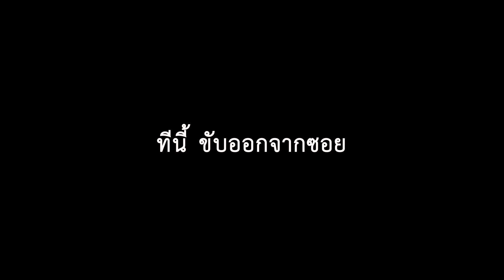หัดขับรถ พา สว ขับรถออกถนนใหญ่ ยูเทิร์นเกือกม้า ขับรถเข้าซอยแคบ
ผม  @พี่ตั้ม TAMIYA สอนขับรถ  สอนขับรถเกียร์ออโต้ เริ่มหัดขับรถ สำหรับมือใหม่หัดขับ คลิปนี้พา สว ขับรถออกถนนใหญ่ ขับรถไปยูเทิร์นเกือกม้า สอนขับรถเข้าซอยแคบๆ เพื่อให้สามารถใช้ชีวิตประจำวันขับรถได้ อย่างสะบาย เพิ่มทักษะต่างๆ เพื่อให้สามารถขับรถได้อย่างปลอดภัย นักเรียนจะทำได้มั้ย จะเก้ๆ กังๆ อย่างไร ไปดูกันครับ

ร่วมเป็นส่วนหนึ่งในการสนับสนุน  @พี่ตั้ม TAMIYA สอนขับรถ  :

⭐เข้ากลุ่ม Facebook "เคล็ดลับขับรถกับ พี่ตั้ม TAMIYA" เพื่อเรียนรู้เทคนิคต่างๆเพิ่มเติม⭐